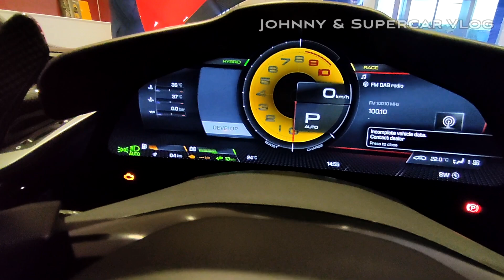Siêu phẩm 1.000 mã lực Ferrari SF90 Stradale ra mắt tại Việt Nam